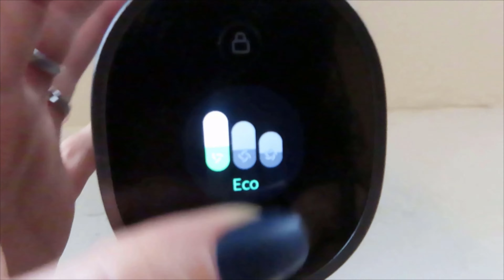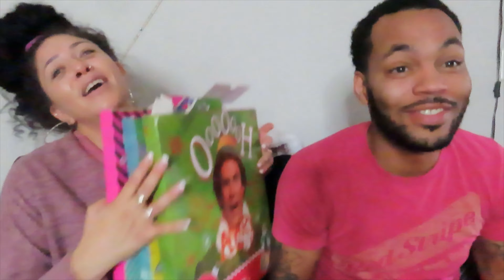ANOTHER UNEXPECTED FAMILY PRESENT! VLOGMAS 11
THE KIDS LOVED THE NEW FAMILY PRESENT! The gift that keeps on giving.

The Dreametech T20 Cordless Vacuum is every MOMS DREAM!
T20 Influencer Bit.ly

Dreame is also hosting an exciting new giveaway – anyone who fills out the holiday survey below (click link below) will have the chance to win their choice of Dreame vacuum!!! Merry Christmas!

Hey What's up guys!  Its "The MC House" back at it again!

SHOUTOUT to Jay, AKA GOODLEY ENTERTAINMENT GROUP, for creating our INTRO MUSIC!  He knew what we wanted and worked with us to achieve it!  Visit his site for any DJ needs (weddings or events) or any special music made just for you!  Tell him the MC HOUSE sent you! To get a quote or ask questions

HUGE SHOUTOUT TO CARISSA WARFIELD AKA Still Silver, on our amazing intro video! Please hit her up for all your photography and filming needs!! She's amazing!  Tell her The MC House sent you !! To get a quote or ask questions

Our intro is finally done and we are so happy with the results!  Much love and stay safe.

Right now we are just posting 2x a day and sometimes more.

You can follow us all on TikTok/Instagram as well!